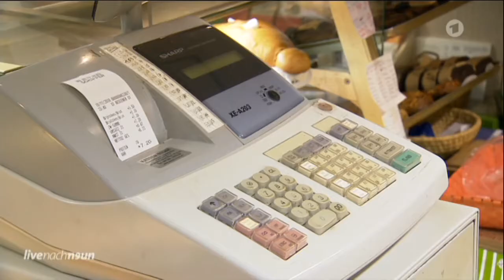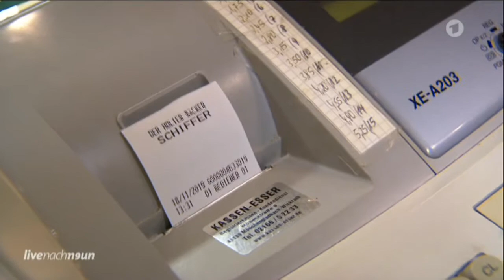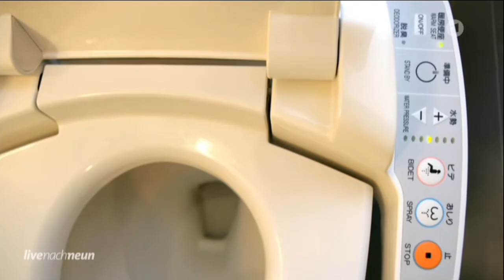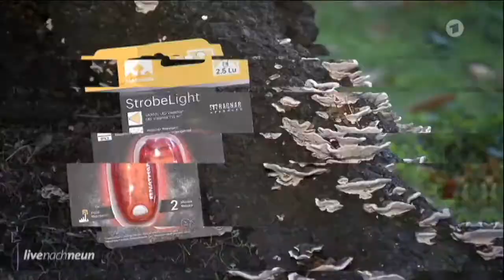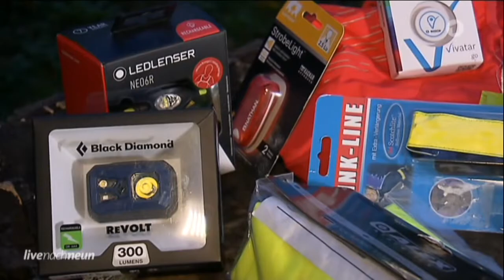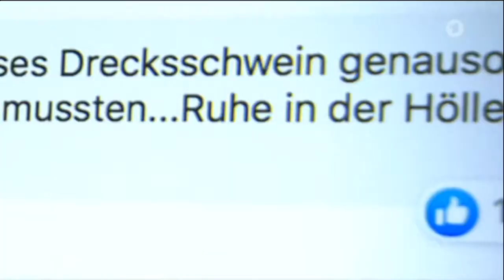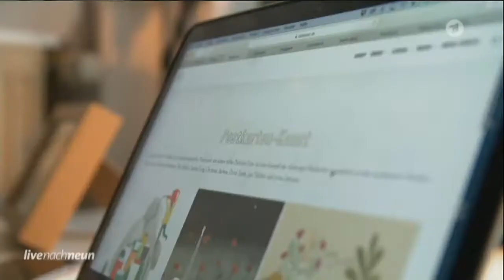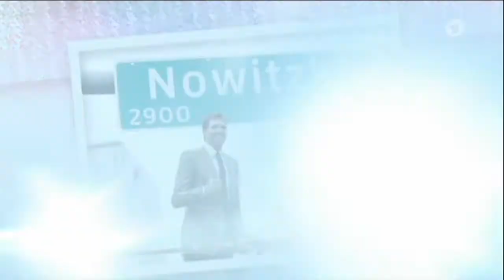Kassenzettel sind kein Altpapier 4:35 Test: Taschenregenschirme (19.11.2019 Live nach neun - WDR)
0:06 Kassenzettel sind kein Altpapier

4:35 Test: Taschenschirme, Taschenregenschirme, Regenschirme